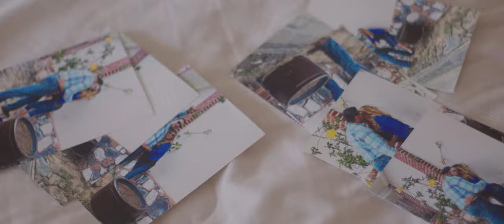"QUISIERA"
TEMA: "QUISIERA"
AUTOR: VÍCTOR QUIROZ
BALADA